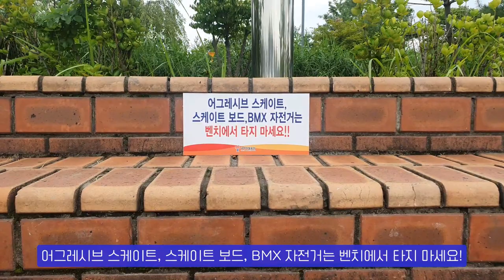[SBLOG] '스케이트보드는 말야' 말 많은 꼰대 스린이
매미소리가 엄청나네요 ~
촬영전문이 아니라 매미 소리만 들릴 수 있습니다.
장소 : 경북 구미 원평 하수처리장 스케이트보드 파크